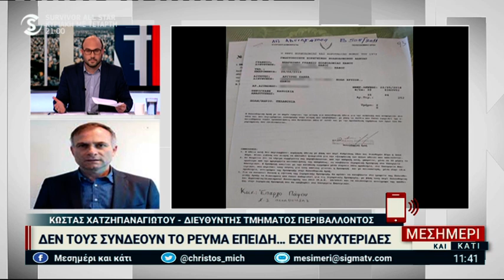Έρχεται ολοκληρωμένο σύστημα για τα σκύβαλα